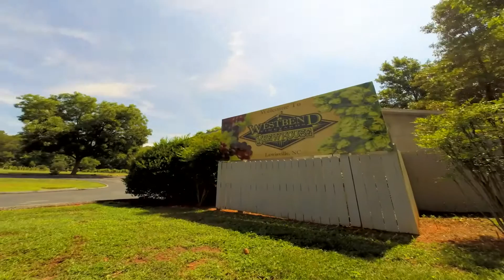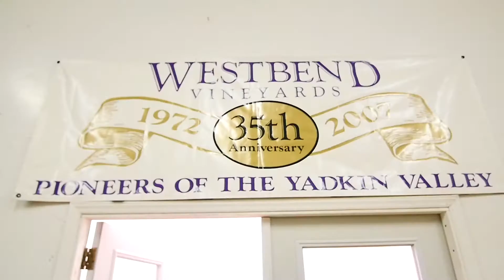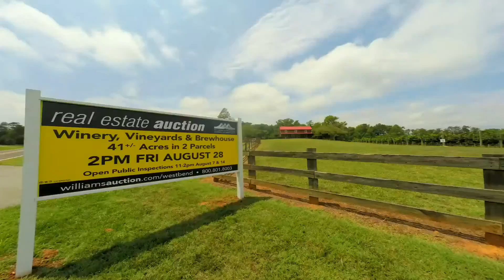Making Wine with Mark Terry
Mark Terry talks about his passion of wine and all the Westbend Vineyards Winery has to offer.